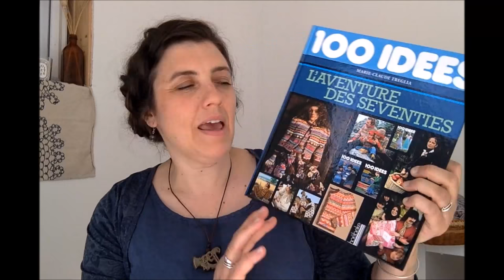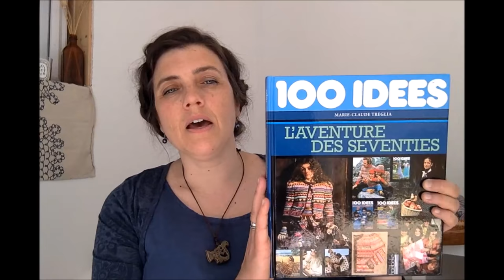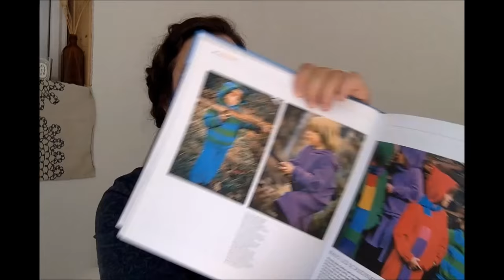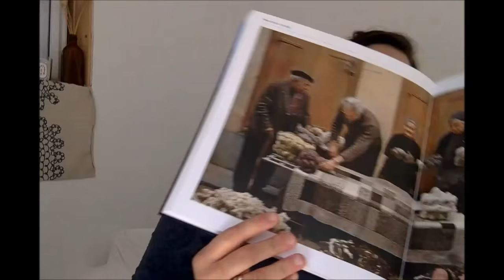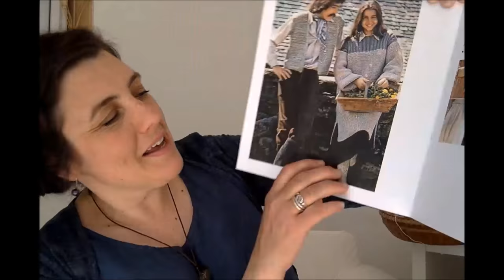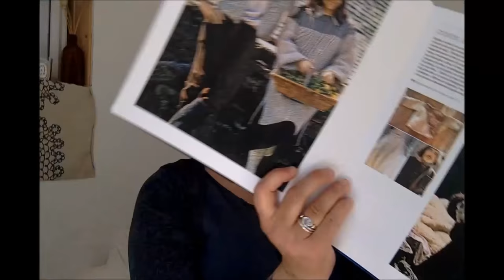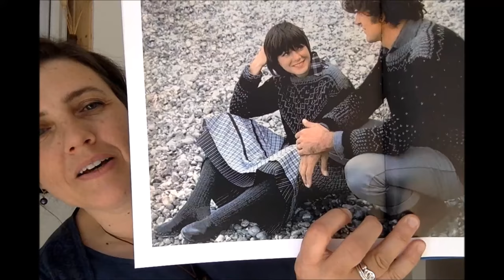Gentle knitter episode 15 - Mini-Memories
5:00 Picos de Europa hat by Verena Cohrs
5:00 Light Brown Hare worsted, in Sunbleached colourway
8:00 Ravelry group
11:20 Laura Sheppard pottery
14:32 Moosie spindle
15:50 Primitive Biota fibre by Dakota Carding and Wool, Etsy
17:40 Polwarth by Wild Plums on Etsy
18:31 Neighborhood Fiber Co
24:50 100 Idées L’aventure des seventies
31:00 Quill by Jared Flood
31:30 Kammebornia Podcast
34:40 Briggs and Little
37:50 Coziest Memories blanket pattern
43:30 Freehand Fiber